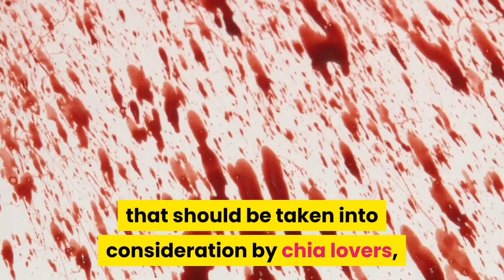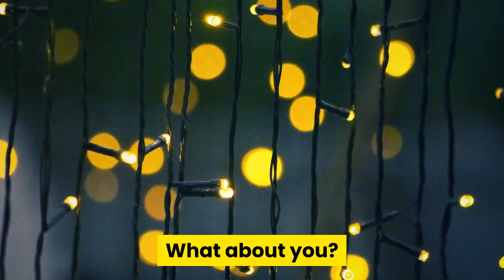Why You Should Soak Chia Seeds Before Eating Them (Chia Seeds Side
Natural_Cures

Chia is a food that has become very popular in recent years, because of its numerous health benefits. These seeds, native to Central America, have long been the basis of food for people who lived in that region, and it is not by accident: Chia has 5 times more calcium than milk which makes it ideal for those who are lactose intolerant or for vegans. It has more antioxidants than blueberries. It is three times richer in iron than spinach, and it contains twice as much fiber as oats. In addition to providing a lot of energy to the body, its consumption increases muscle strength and endurance, contributes to weight loss, satisfies hunger, and lowers blood sugar. However, not everything about chia is beneficial. It also brings some risks along with it. In today's video we’d like to talk about those risks: In an article published by Dr. Rebecca Rawl on the American College of Gastroenterology website, she explains that chia has the ability to expand up to 27x its size. For this reason, those who suffer with reflux or have problems swallowing should avoid consuming it. It’s also important to be careful to eat the seed only after they expand. The growth of it inside the body causes problems in the esophagus. Blood pressure is also a health problem that should be taken into consideration by chia lovers, because the seed greatly reduces blood pressure. If you eat chia seeds regularly, make sure that your blood pressure is normal. Some medications may also interact negatively with chia, causing serious problems. Diabetics should also be on alert since chia has the ability to reduce blood sugar. Because it’s high in fiber, it’s very useful for those who suffer from constipation. Therefore, those who suffer from diarrhea should avoid it. After hearing these tips, don’t think that chia is a bad food! It’s quite the opposite. Knowing its risks and how it interacts with your body, you can eat it correctly and take advantage of its benefits. What about you? Do you like to eat chia? How do you prepare it? Leave us your opinion in  the comments!